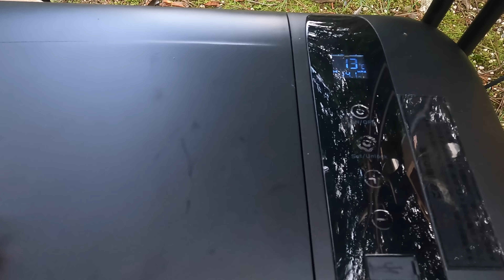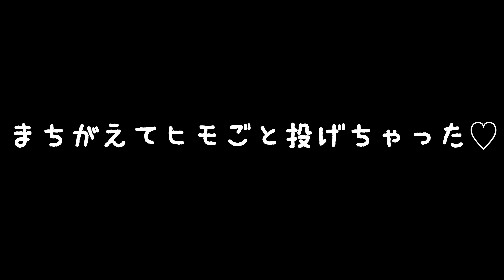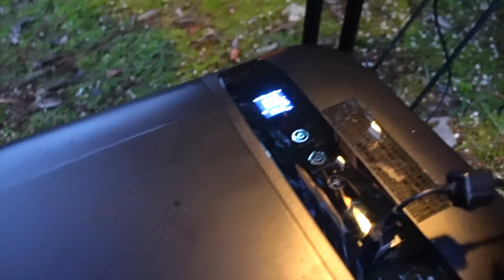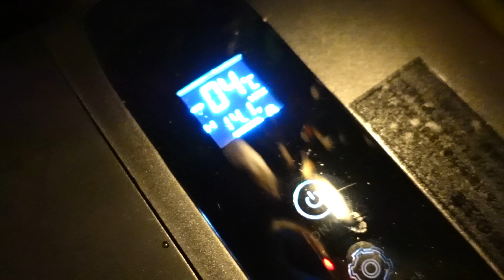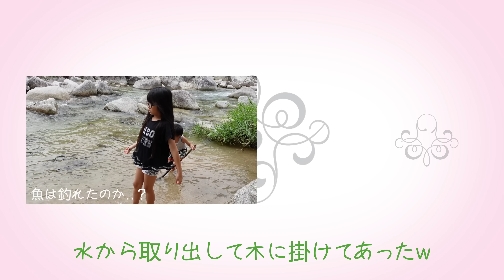【車中泊やアウトドアにめちゃくちゃ便利】な我が家の🆕新入りグッズを使ってキャンプを快適に楽しむ🏕『SUNPIE』車載冷蔵庫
フラフラ旅もいいけど、キャンプも大好き！⛺️
でもやっぱりキャンピングカーの快適さに甘えて車中泊😂
我が家に新しく仲間入りした
「SUNPIE」車載冷蔵庫 が酒飲みには
めちゃくちゃ便利で使える！！！

やっぱりビールはカンカンに冷えてるのが最高👍🍻

「SUNPIE」車載冷蔵庫 新22L -22℃~10℃

他SNSでも日々の日常をアップしております！
是非覗きに来て下さい🙇‍♀️✨✨✨

※アウトドア用品やキャンピングカー 関連の購入品は楽天ルームに載せています